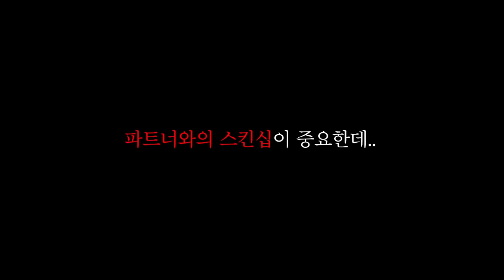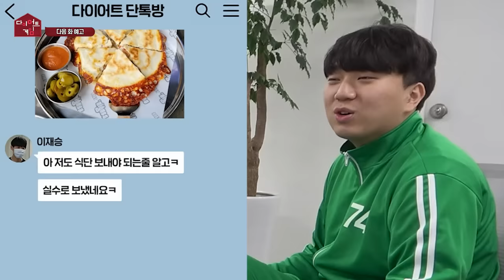[다이어트 특집 EP.10] 선생님.. 저희 커플 아니라구요..